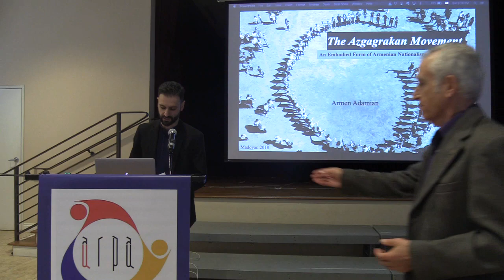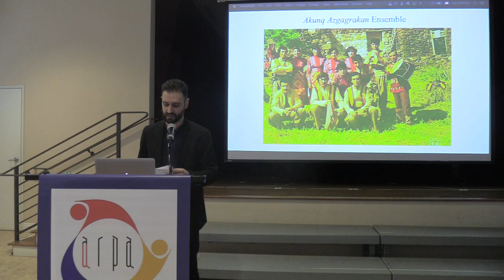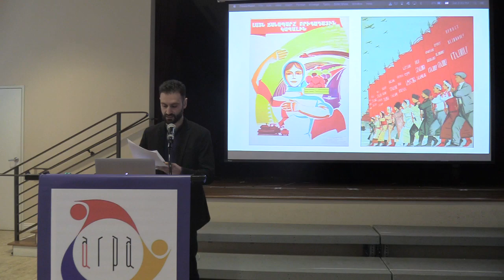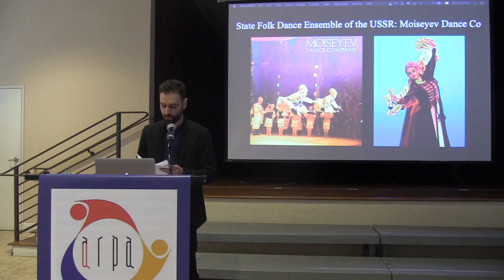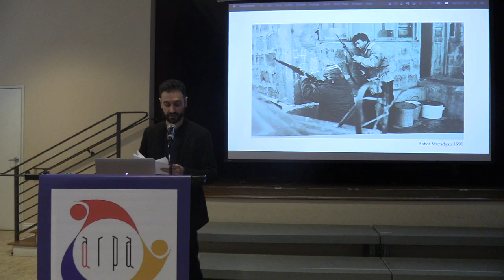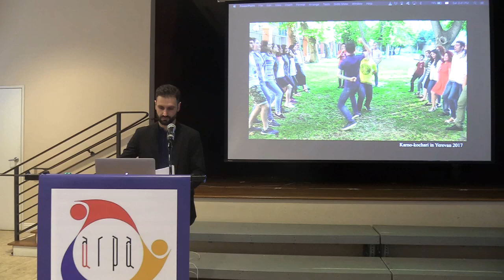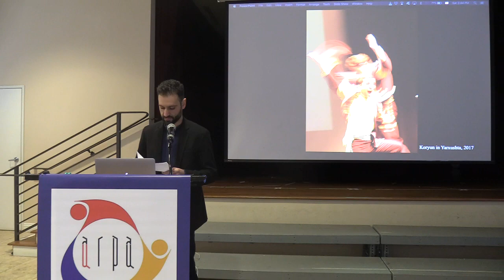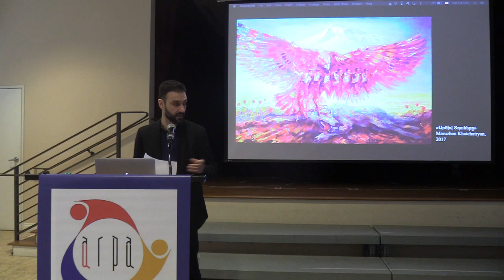The Azgagrakan Movement: An Embodied form of Armenian NationalismMVI 0107-ARPA presentation 21618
Abstract 3 (Armen Adamian): Folklore revival movements have played an immense role in the shaping of ethnic and national identities throughout the 20th century. In the case of Soviet Armenia, the azgagrakan folk ensembles that emerged in the 1970s proliferated a nationally conscious Armenian performative culture informed by the oral traditions of the Armenian people in opposition to the aesthetic ideals institutionalized by the Soviet state. By observing the concept and significance of folklore and revival within discourses of nationalism, dance ethnology and ethnomusicology, I examine the ways in which Armenian azgagrakan ensembles signify an ethno-national consciousness sonically through music and bodily through dance. Supplemented with audio-visual samples amassed from fieldwork in Armenia, this presentation will discuss key features in the contemporary life of what I term the “azgagrakan movement,” a collective network of decentralized agents active in the practice, spread and development of socio-participatory performances and concerts of azgagrakan music and dance. Contextualizing this movement within the histories of genocide, Sovietization, Armenia’s independence and the conflict in Nagorno-Karabakh, this research conceptualizes the azgagrakan movement as a socio-aesthetic phenomenon that mobilizes, through its expressive capacities, sentiments of a de-colonial and irredentist cultural nationalism.
Biography 3. Armen Adamian is a PhD candidate in Ethnomusicology at UCLA. After graduating with a BA in Psychology and Music Composition from Humboldt State University, Armen pursued graduate studies at UCLA where he has recently received a MA in Ethnomusicology. Interested in examining the socio-political aspects of performative aesthetic cultures, he conducts research in the domains of Armenian music and dance. Alongside his academic studies, Armen practices duduk locally in Los Angeles where he has established an ensemble devoted to the performance of Armenian folk musics.